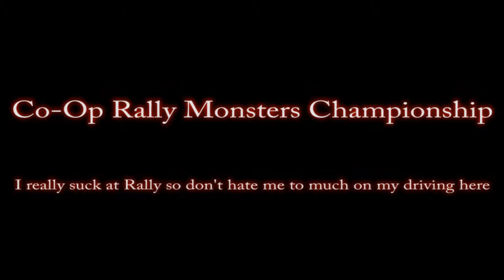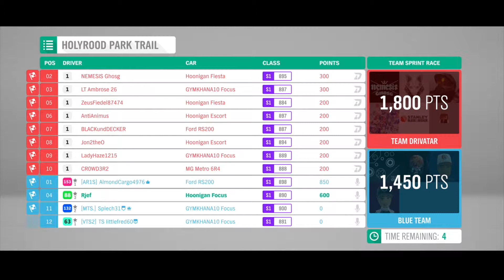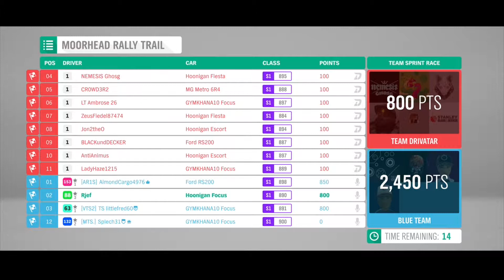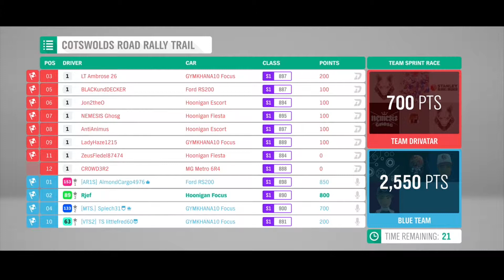Random Cliper - Forza Horizon 4 (Co-Op Rally Monsters Championship)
Gaming clips from Xbox player. Pulling on the best moments from playing campaign, offline and online. Mostly Forza Horizon Games but include other titles from other Developers.

So it's all about sitting back and watch a short person trying to play Xbox.